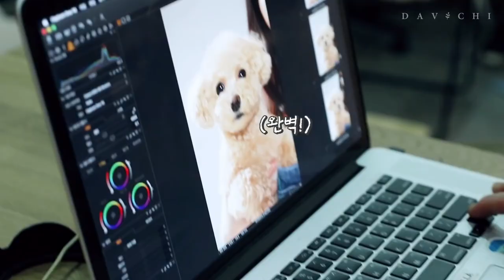Davichi 다비치 - Making A Family Foto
Davichi and their dogs.
The new single "Unspoken Words" is released on May 17.